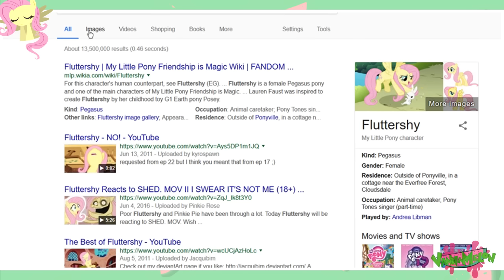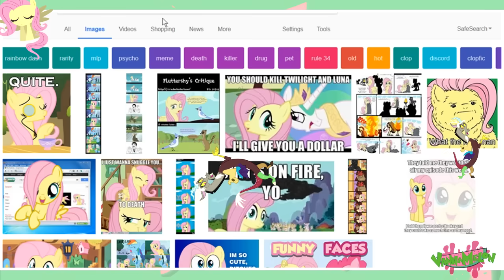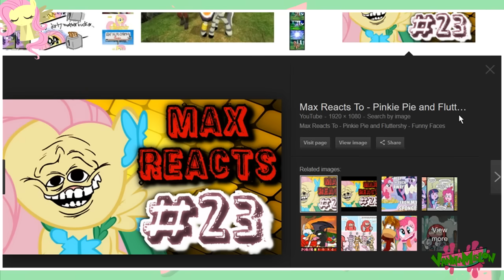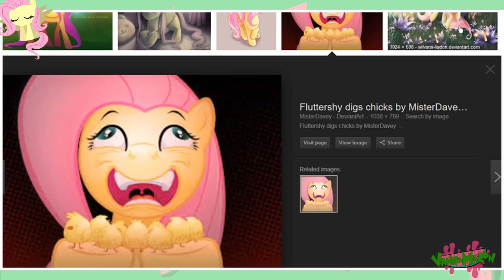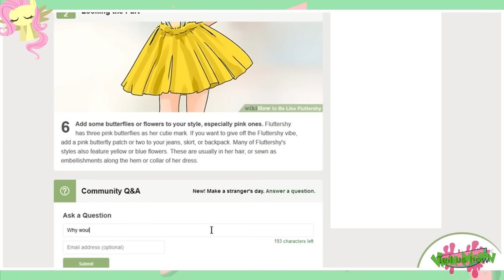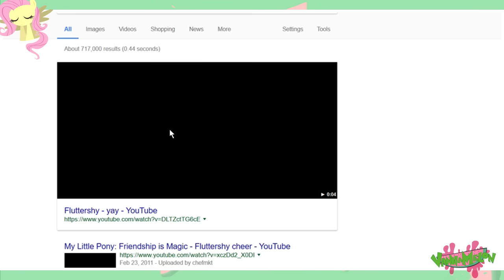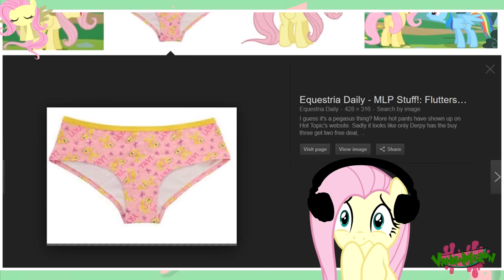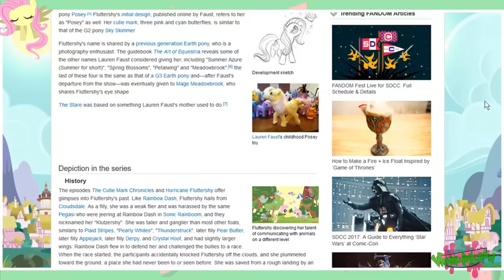Fluttershy GOOGLES HERSELF 🍉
THIS VIDEO IS FOR 13+ WATCH AT YOUR OWN DISCRETION.

WELL THIS WAS AN INTERESTING VIDEO TO MAKE. BOY WAS THE EDITING JUST FUNNAROO. Hope you guys get a kick out of this wacky try.

ABOUT VANNA